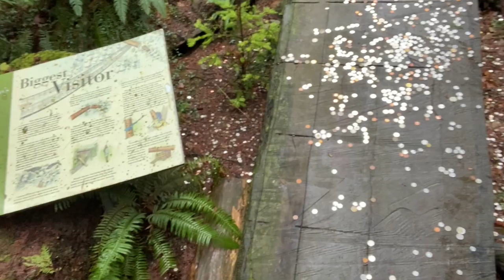WINTER VLOGGING AT THE FAMOUS CAPILANO SUSPENSION BRIDGE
Now that we're all in quarantine, there isn't much vlogging going on, is there? I also realized that I haven't posted all my vlogs from 2019, which was a much better year than 2020, I tell you that. Therefore this is the very first so called "PRE-PANDEMIC VLOG" from BigZ!!

This vlog was mostly shot with iPhone 11. It was my first time using it for vlogging, therefore apologies for the portrait videos once in a while